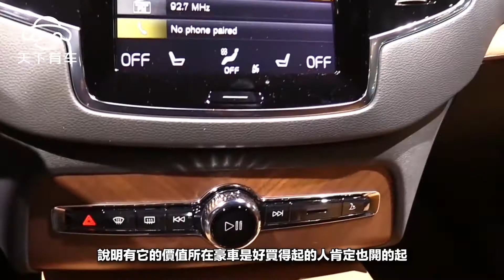豪車為什麽會被稱為豪車？難道只是因為價格貴嗎？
古今中外，也許都把黃金作為硬通貨的時代，各個民族，各個國家，對豪華的理解也不盡相同，中國，美國，日本、中東甚至在不大的歐洲大陸，各成員國也都有自己獨到的見解，汽車領域也不例外。